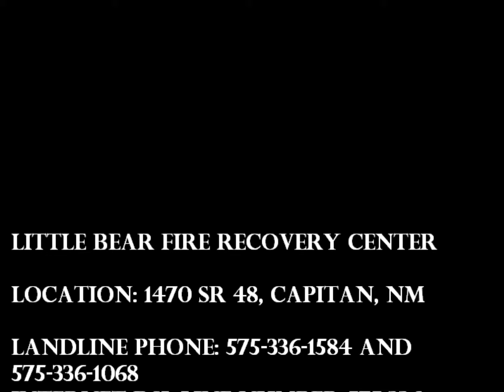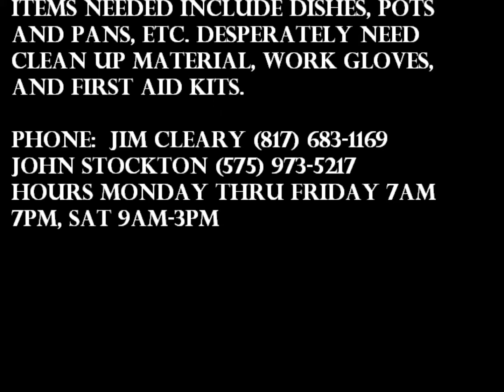Mayor's Minutes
Mayor Susie Galea talks about 4th of July and the Little Bear Fire.  Volunteers are needed!